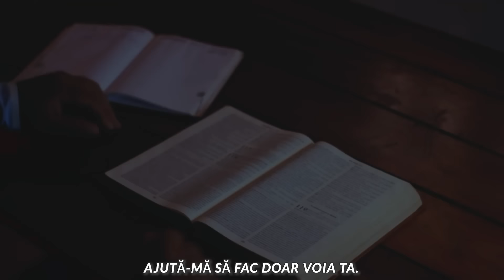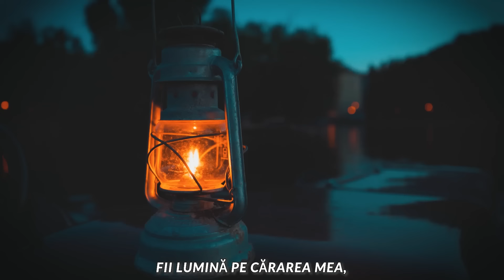Iosif Filip - INIMA VREAU SA-TI VORBESC [ Official Video 2023 ]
Iosif Filip - Inima Vreau sa-ti vorbesc

Pace și Binecuvântare vă doresc la toți cei ce ascultați această cântare dată de Domnul
Este o cântare din vremurile de astăzi
Domnul să vă vorbească prin versurile acestei cântări!

✏ Muzică & Text: Lidia Duduveica
🎹 Negativ: Simon Duduveica
🎸 Chitara: Țukă Cîrpaci
🎚  Mix-Master: Florin Stanciu
📹 Montaj Video: Alexandru Florian
📷 Grafica Foto: Capitanu Filip